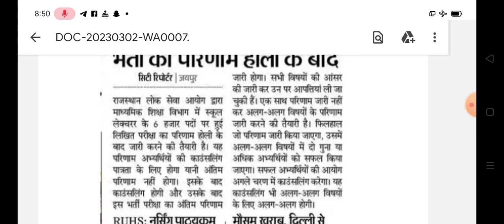राजस्थान स्कूल लेक्चरर रिजल्ट खुशखबरी || Rpsc school lecture result latest news